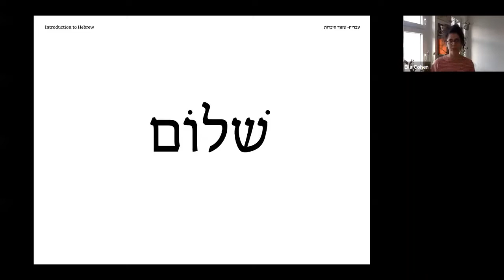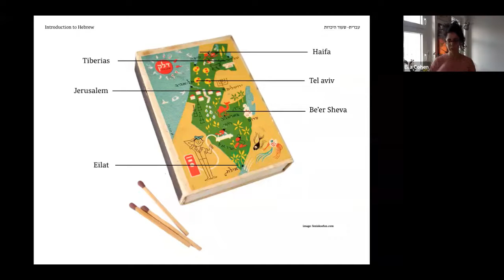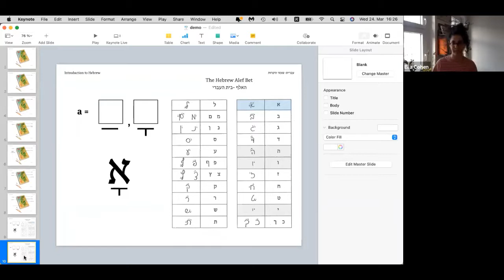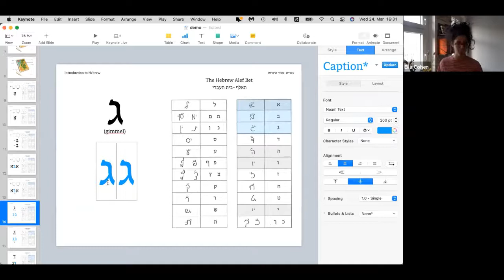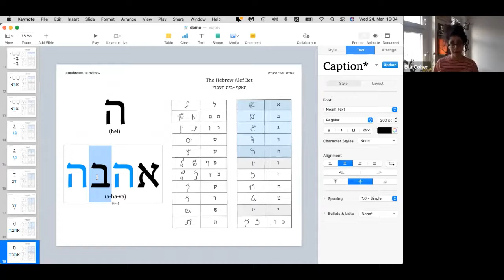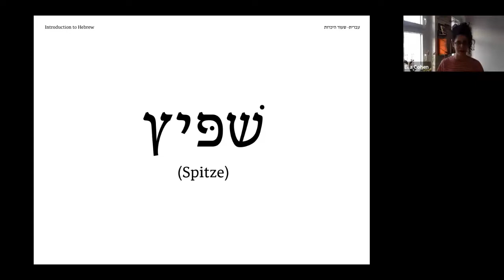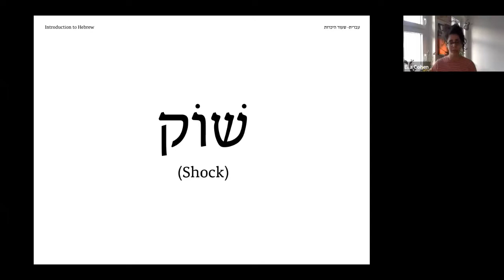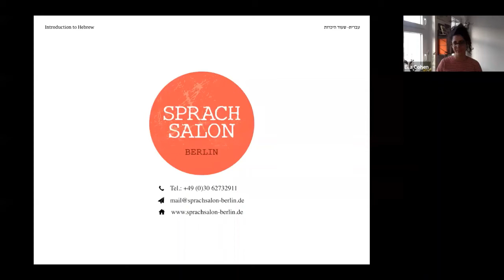Hebrew for beginners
This introduction online class is aimed for everyone who is curious about the Hebrew language and culture - no previous knowledge is necessary. We will cover the basics of the Alef Bet (the Hebrew abc) and compose short words from them. At the end we will take a short look at a few of the many words the Hebrew language has adopted from foreign languages with emphasis on German. This is a playful class and participants will be presented with the opportunity to take an active part.

Ella Cohen, Sprachsalon Berlin

Ella is a Hebrew tutor with over 8 years of experience teaching adults and children of various backgrounds. She was born and raised in Israel, and used to work as an educator in the public and privat sectors before her arrival to Berlin in 2013. She is also a tour guide and an illustrator, with 3 published children's books.